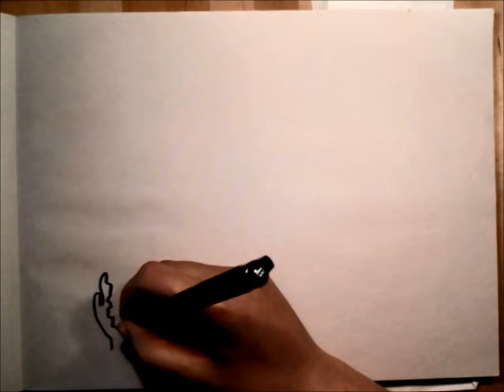Show Promo: The Racer Sessions 6/5/2016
Note: All sounds and art were produced by hand in real time.

Taking inspiration from comics and musicals, draftsman Elk Paauw and composer Andrew Olmstead combine mediums to tell stories.

Come to Cafe Racer on 6/5/2016 for the premier of Spooky Action and their set of theatrical illustrations.